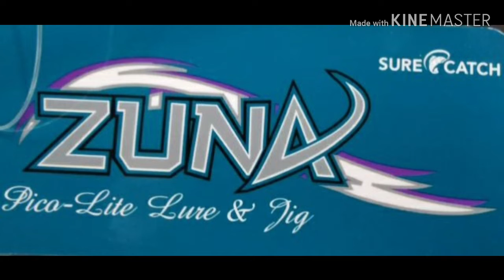Review Rod Zuna